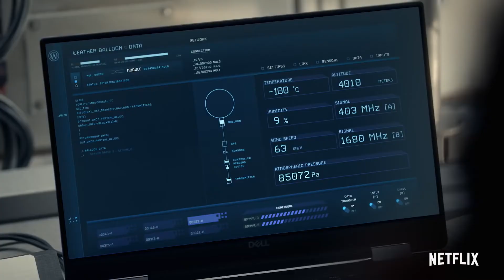_"SNOWPIERCER" | OFFICIAL TRAILER HD | PREMIERES | NEW RELEASE | TVSERIES | SEASON 2